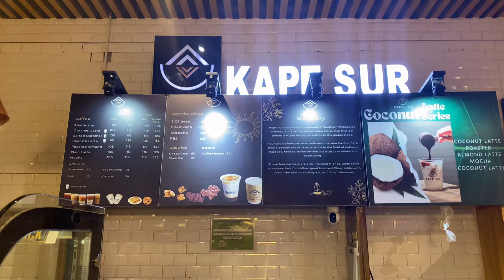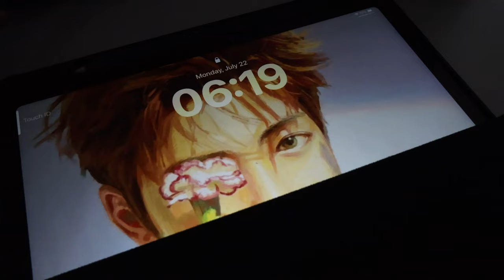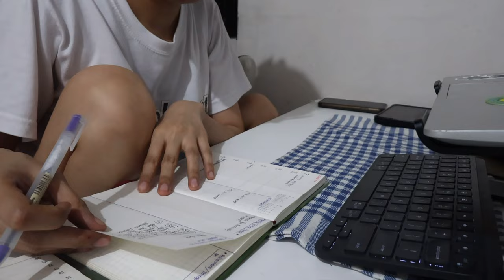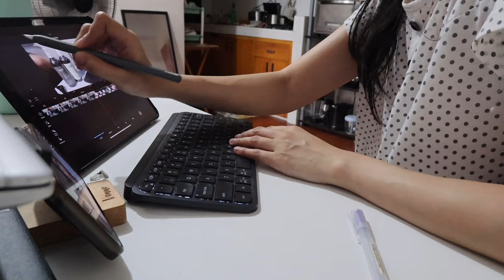Work week vlog | Keeping up with life, performance cycle at work, working out consistently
🤍 About me

• In my early 30s
• INTJ
• Associate manager in a tech consulting company
• Currently learning 🇰🇷🇨🇳🇯🇵
• Studying Salesforce LWC

📸 camera: canon v10 / iPhone 11
🎞️ edit: VLLO

Music ✨